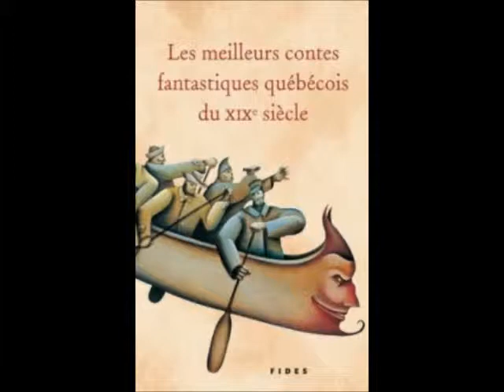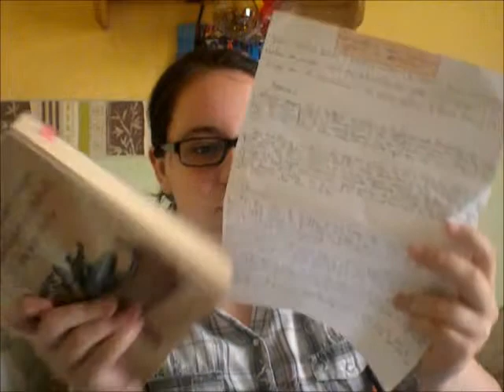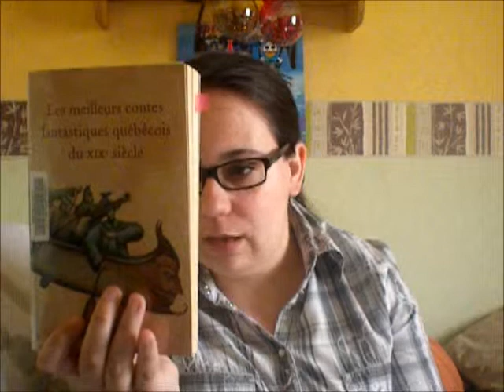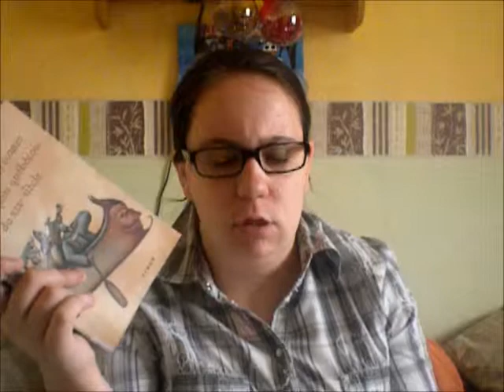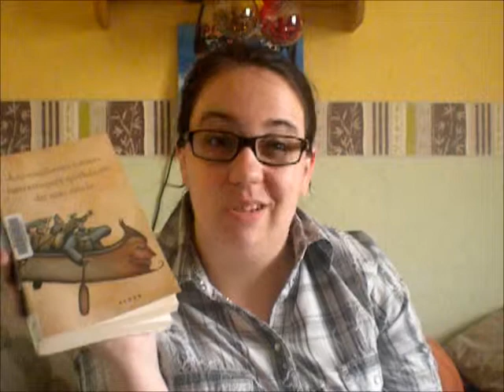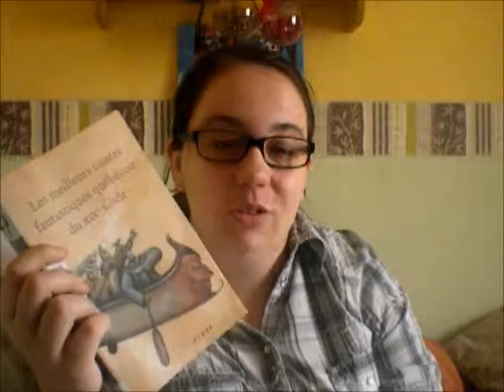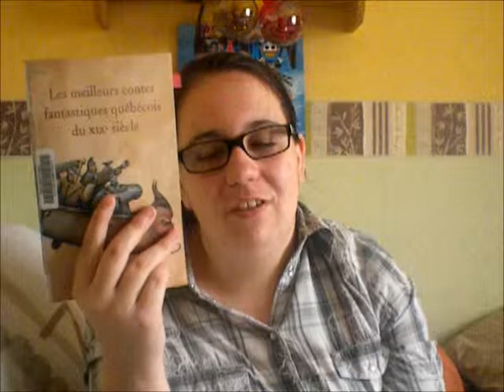Les meilleurs contes fantastique québécois du XIXème siècle - Aurélien Boivin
Mon pseudo sur Livraddict : Livres-et-fantasie

Musique : Da vinci vox, de l'album "The Hidden Message".  Titre : "In The Eyes Of Mona Lisa"